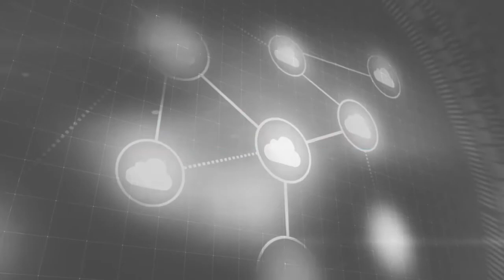Servidores dedicados de TV y Radio para empresas.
Le brindamos nuestra experiencia en streaming y la ayuda técnica que necesita tu empresa.
Usastreams es una marca de prestigio y esta consolidada en todo Latinoamérica, somos lideres en proyectos de radio y televisión. Nuestros servidores edicados están diseñados para que tu proyecto obtenga el mejor desempeño.